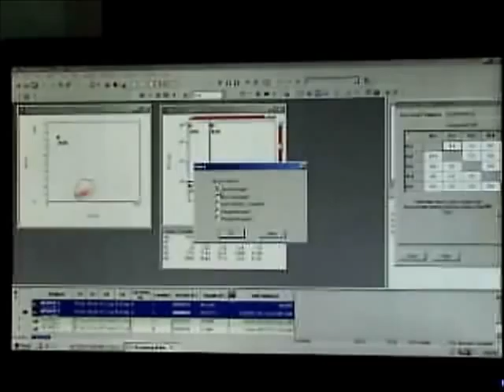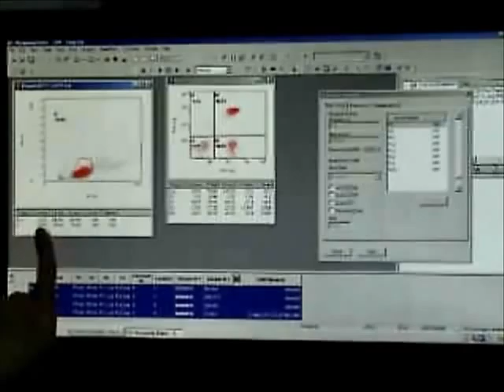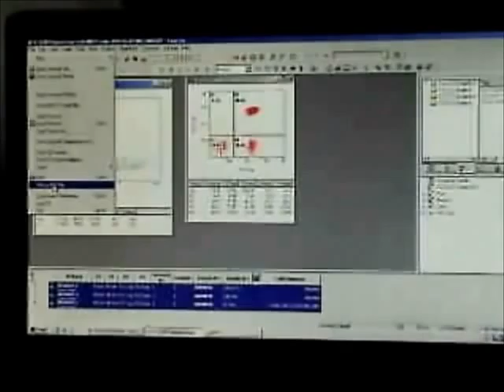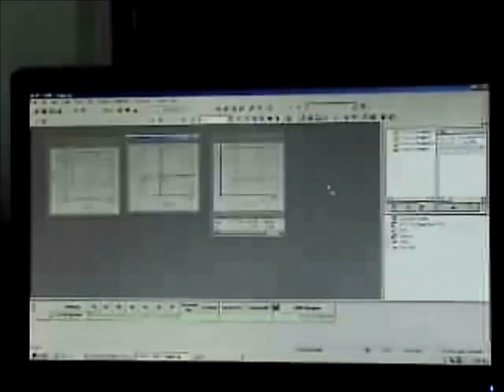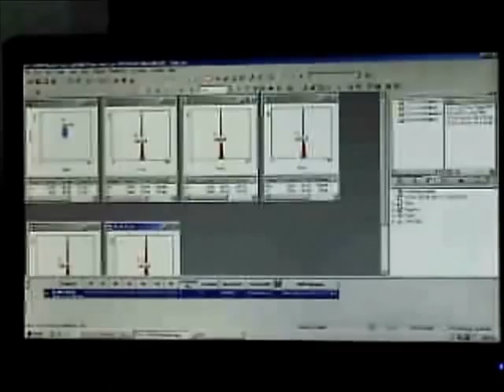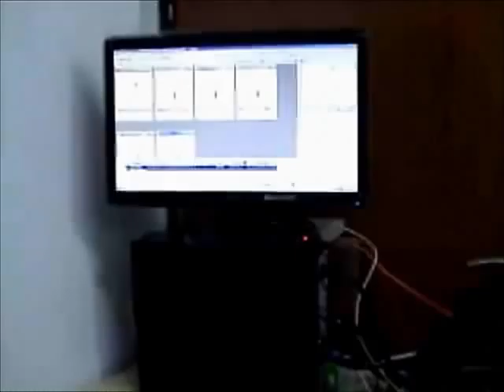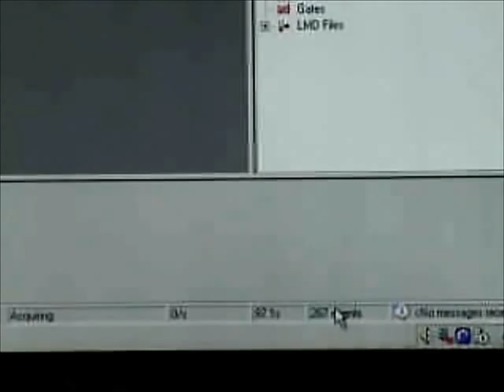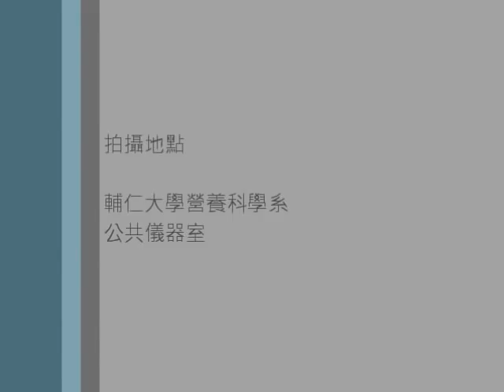我的影片2